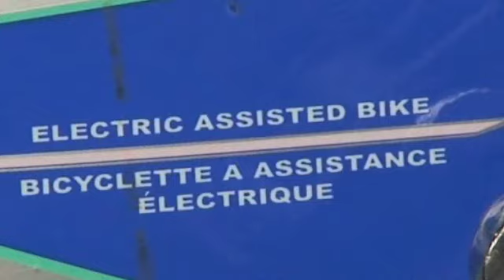Bike People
Minimoto Bike People